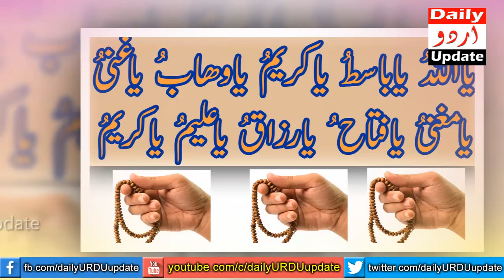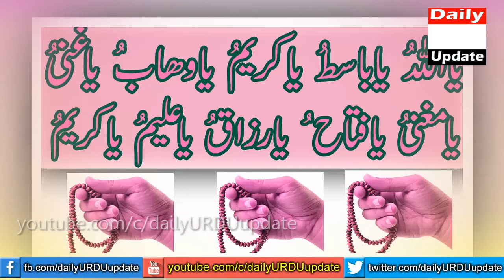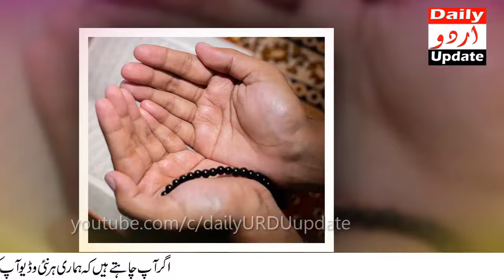Shab E Barat Ki Aik Tasbih Ka Amal | Jitne Dano Par Parhai Karo Ge | Utne Lakh Mil Jainge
Aslaam O Alykum! brothers and sisters who recites a Tasbih of Shab Barat will never be short of wealth. Everyone is waiting for this night. Those who are still wasting their precious time in carelessness, I ask them not to waste time, please to Allah. Shab e barat tasbih ke har dane par ye amal karo dolat rizq ajayega. All those who are fed up with their living conditions and are worried about their business should recite this Tasbih. People who have not seen happiness all their life have been worried all the time, don't delay now because the night of acceptance is coming and whatever you ask for will be found. This is a great opportunity for those who have been trying for years to build their own house, find their own car and have money in their pockets to see the joys of life. Those who do not have peace in their homes, there is no blessing, their sustenance is not increasing, they should never forget to recite this tasbeeh, the command of Allah will be of great benefit.